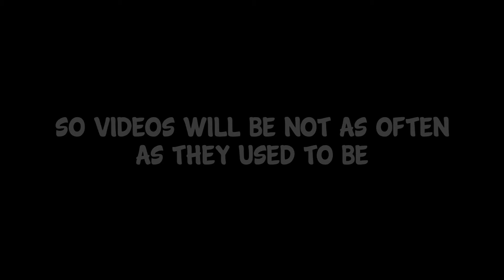Taking A Poop Rap - Garrys Mod Funny Moments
SUBSCRIBEEEEEESSSS!!!